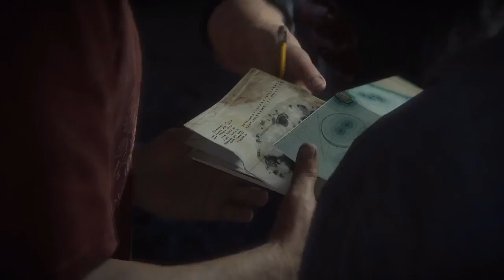Uncharted 4: A Thief's End (Walkthrough) #13 |THIS ISN'T WHAT IT LOOKS LIKE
We're on the way to save Sam but things are never that easy and Nathan later gets a surprise visit.

PLOT: Several years after his last adventure, retired fortune hunter, Nathan Drake, is forced back into the world of thieves. With the stakes much more personal, Drake embarks on a globe-trotting journey in pursuit of a historical conspiracy behind a fabled pirate treasure. His greatest adventure will test his physical limits, his resolve, and ultimately what he's willing to sacrifice to save the ones he loves.